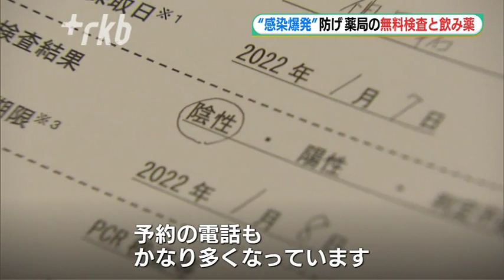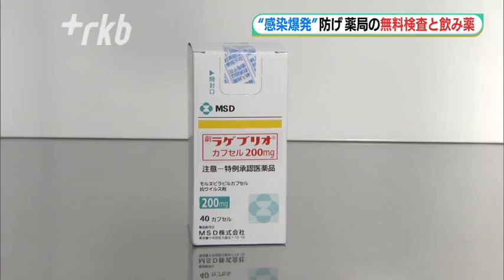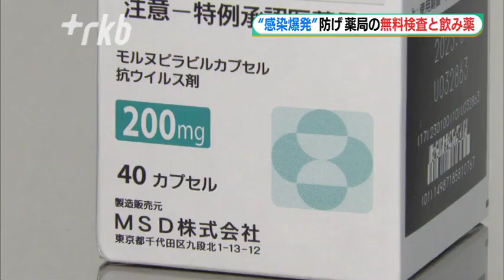“クラスター発生”そのとき病院は・・・福岡県でも感染再拡大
福岡県でも、ここ数日で陽性者の数が急速に増えています。

先月下旬にクラスターが発生し、感染再拡大の兆しとなった北九州市の病院の医師に話を聞きました。